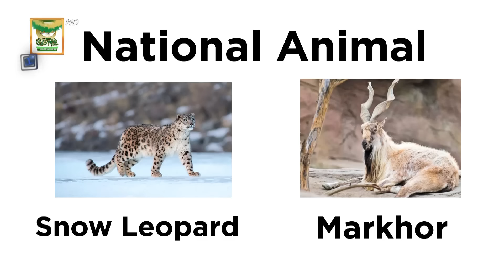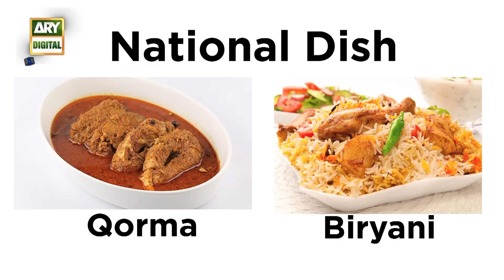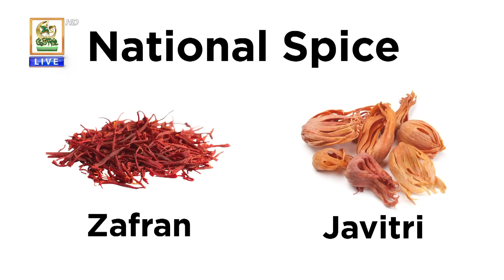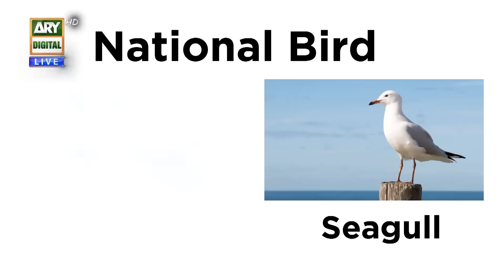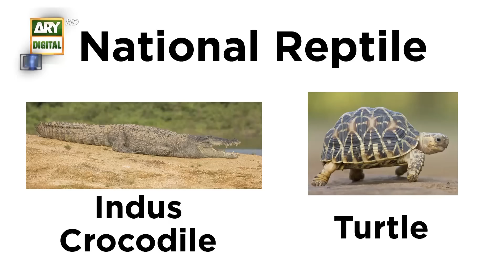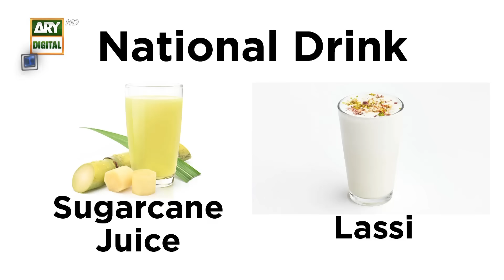National symbols of Pakistan | Sawalat Segment | Good Morning Pakistan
This 14th August, let's celebrate the spirit of independence with passion and enthusiasm!
Happy Independence Day from ARYDigitalNetwork